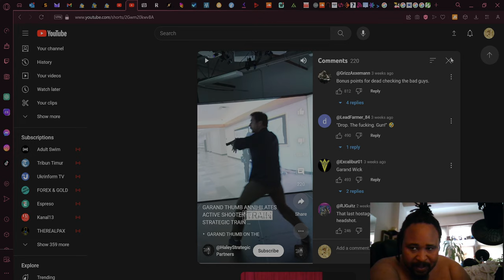New Playstation 7 is goin to be crazy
love 2,147,483,647
2 fashion 974,486,301
3 photooftheday 949,491,849
4 art 810,143,449
5 photography 771,108,537
6 beautiful 762,664,764
7 instagram 694,683,606
8 nature 661,662,519
9 picoftheday 656,725,154
10 happy 640,733,987
11 follow 597,090,577
12 travel 583,058,163
13 style 582,866,391
14 tbt 573,923,583
15 instadaily 540,388,230
16 like4like 535,158,358
17 repost 534,813,702
18 summer 499,756,868
19 beauty 458,589,546
20 selfie 451,932,040
21 me 450,711,309
22 instalike 436,060,930
23 girl 432,605,459
24 friends 421,957,969
25 smile 407,998,958
26 photo 402,881,981
27 family 393,889,743
28 life 385,222,817
29 music 378,411,712
30 ootd 368,392,205
31